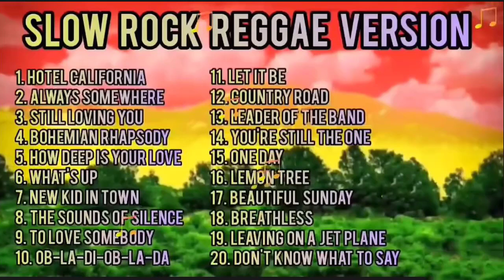Slow Rock Reggae Version Cover by Tropa Vibes x Valtv Vibes 2021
Reggae Hits Pinoy
Reggae Cover Songs
Reggae All Songs
Reggae Love Songs
Reggae Remix Love Songs
Reggae Tunog Kalye